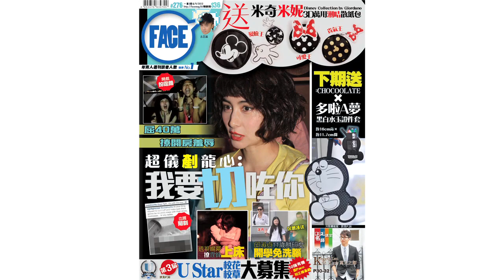FACE 276期﹣相機保育廢墟攝影